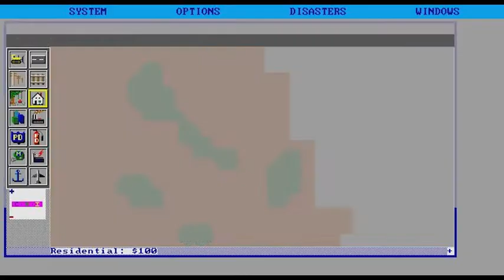► Lets Play: Sim City ORIGINAL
Did you find this video helpful, entertaining or both?

► Links! ►

► G2A Game shop for all your online gaming needs!!!

► About Shillianth: Based in Sydney, Shillianth is an Aussie Girl Gamer who enjoys playing Simulation games including TheSims, SimCity, Warcraft (WOW), Diablo (D3), CitiesSkylines, DungeonDefenders, Bastion, Torchlight, Trine, MarvelPuzzleQuest, MarvelHereos, GuildWars, OrcsMustDie (OMD). The Shillianth channel is mainly Tutorial videos as well as LetsPlay, WePlay where her husband joins in and Blogs. Machinima Myrti and Torben as well as putting up ASMR (AutonomousSensoryMeridianResponse) and OddlySatisfying videos.